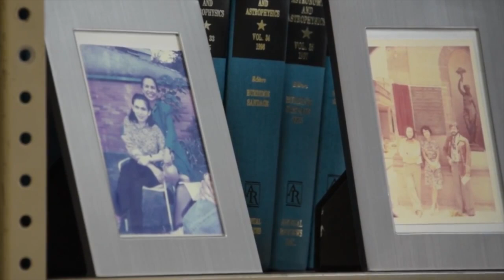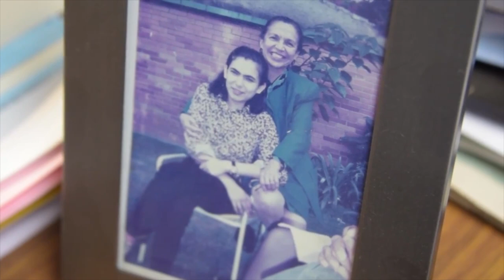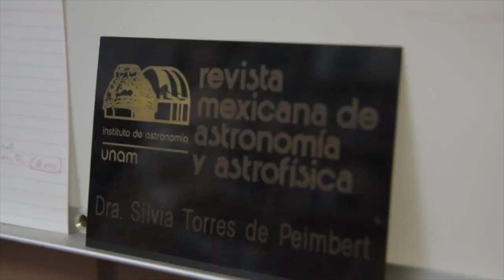Silvia Torres, la mexicana que alcanzó las nebulosas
En algún lugar del universo una nube gaseosa gira alrededor de una estrella, suceso que se repite una y otra vez por el espacio sideral, y desde la Tierra estos hechos son estudiados por Silvia Torres Peimbert, investigadora emérita del Instituto de Astronomía de la UNAM. Por esta y otras observaciones la física es reconocida a nivel mundial.